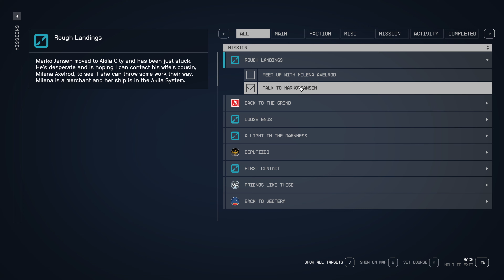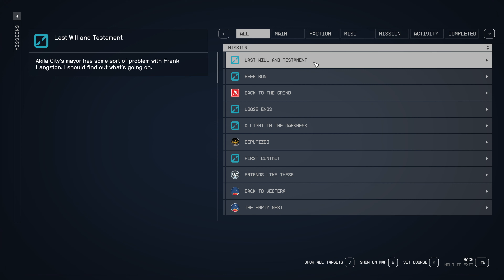Starfield ReVisit - Part 49 Rough Landings and Last Will and Testament Akila City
Starfield ReVisit - Part 49
Rough Landings and Last Will and Testament Akila City